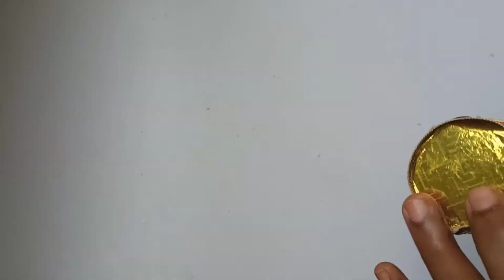Diy drum for Christmas 🎄 How to make mini drum easy || Diy Christmas 🎄⛄ decoration ideas